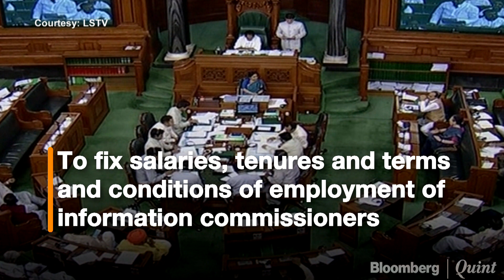Lok Sabha Passes Right To Information (Amendment) Bill, 2019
-Toothless tiger!
-House maid of the government!
-Murder of RTI!
Just some of the phrases used by the opposition to protest the Bill.